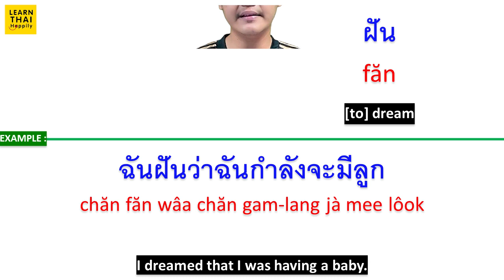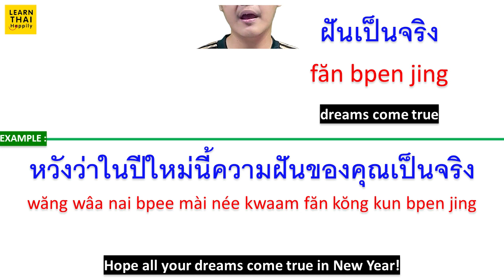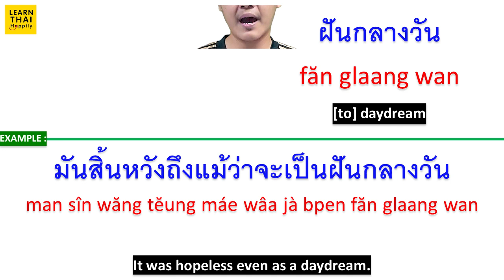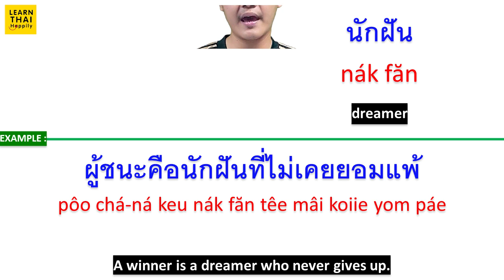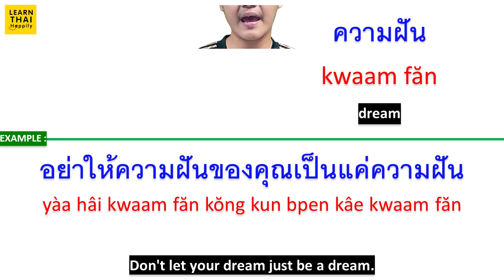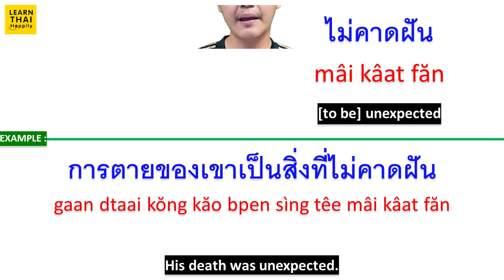Learn Thai EP 231 Make 10 easy Thai words with DREAM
ฝัน
făn
[to] dream
ฉันฝันว่าฉันกำลังจะมีลูก
chăn făn wâa chăn gam-lang jà mee lôok
I dreamed that I was having a baby.

ฝันดี
făn dee
good dream; sweet dreams
คืนนี้ฝันดีนะ
keun née făn dee ná
Have a good dream tonight.

ฝันร้าย
făn ráai
nightmare;bad dream
ชีวิตที่อยู่กับเขาคือฝันร้าย
chee-wít têe yòo gàp kăo keu făn ráai
Life with him was a nightmare.

ฝันเป็นจริง
făn bpen jing
หวังว่าในปีใหม่นี้ความฝันของคุณเป็นจริง!
wăng wâa nai bpee mài née kwaam făn kŏng kun bpen jing
Hope all your dreams come true in New Year!

ฝันถึง
făn tĕung
[to] dream about
เมื่อคืนคุณฝันถึงอะไร
mêuua keun kun făn tĕung à-rai
What did you dream about last night?

ฝันกลางวัน
făn glaang wan
[to] daydream
มันสิ้นหวังถึงแม้ว่าจะเป็นฝันกลางวัน
man sîn wăng tĕung máe wâa jà bpen făn glaang wan
It was hopeless even as a daydream.

ฝันเปียก
făn bpìiak
wet dream
เขาฝันเปียกขณะนอนหลับเมื่อคืนนี้
kăo făn bpìiak kà-nà non làp mêuua keun née
He had a wet dream while he was sleeping last night.

นักฝัน
nák făn
dreamer
ผู้ชนะคือนักฝันที่ไม่เคยยอมแพ้
pôo chá-ná keu nák făn têe mâi koiie yom páe
A winner is a dreamer who never gives up.

ความฝัน
kwaam făn
dream
อย่าให้ความฝันของคุณเป็นแค่ความฝัน
yàa hâi kwaam făn kŏng kun bpen kâe kwaam făn
Don't let your dream just be a dream.

เพ้อฝัน
pér făn
[to be] fanciful;imaginary
เรื่องราวนี้เป็นเรื่องเพ้อฝันทั้งหมด
rêuuang raao née bpen rêuuang pér făn táng mòt
The story is wholly imaginary.

คาดฝัน
kâat făn
[to] expect;hope;anticipate
เราคาดฝันว่าจะพบเธอที่นี่
rao kâat făn wâa jà póp ter têe nêe
We expected to see her here.

ไม่คาดฝัน
mâi kâat făn
[to be] unexpected
การตายของเขาเป็นสิ่งที่ไม่คาดฝัน
gaan dtaai kŏng kăo bpen sìng têe mâi kâat făn
His death was unexpected.